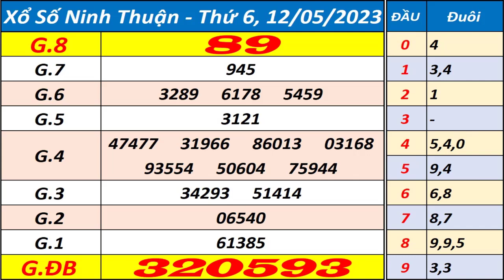Xổ số Ninh Thuận ngày 12 tháng 5 - XSNT - KQXSNT - SXNT - Xổ số kiến thiết Ninh Thuận hôm nay